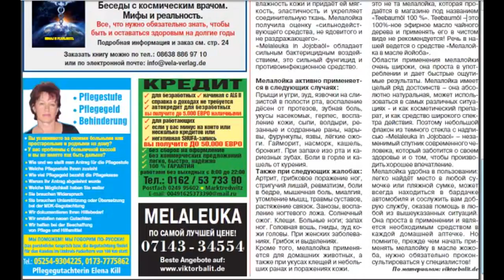🔵 MELALEUKA IN JOJOBAÖ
Смотрите и другие ролики ►
VB.TV СМОТРИТЕ КАЖДЫЙ ДЕНЬ
БУДЬ НЕЖНОЙ КАК ЦВЕТОК
ЛЮБИТЕ ТЕХ, КТО ПРОСТО РЯДОМ
КОГДА В ДРЕБЕЗГИ РАЗБИТО МОЕ СЕРДЦЕ
МУЖЧИНАМ НЕ ПРОСТО
НИКТО НЕ МОЖЕТ ТЕБЯ ОБИДЕТЬ
БУДЕТ ЛИ КРИЗИС ОСЕНЬЮ 2020 ГОДА?
ВСЕ ХУЖЕ ЧЕМ МОГЛО БЫТЬ
КРИЗИС МИРОВОЙ ЭКОНОМИКИ - VB TV
MELALEUKA IN JOJOBAÖL
MELALEUKA IN JOJOBAÖL ДЛЯ ВСЕГО!
РЕЙ ДАЛИО ПОТЕРЯЛ 20 МЛРД$
НЕ ПОЗВОЛЯЙТЕ МЕЛОЧАМ ОТВЛЕКАТЬ ТЕБЯ
УЖАСНЫЙ СОН
РЕАЛЬНАЯ ИНФЛЯЦИЯ В РОССИИ
КАКИЕ ИЗМЕНЕНИЯ ЖДУТ МИР К 2025 ГОДУ
ВСЕ, ЧТО ПРОИЗОЙДЕТ ДО 2025 ГОДА
ГОЛОДАНИЕ 28 ДНЕЙ НА ВОДЕ
НА КРАЮ РЕЦЕССИИ. ВАЛЕНТИН КАТАСОНОВ
БЕГИТЕ ПО ГОРЯЧЕЙ КРОМКЕ
АЛЕКСАНДР ПУШКИН